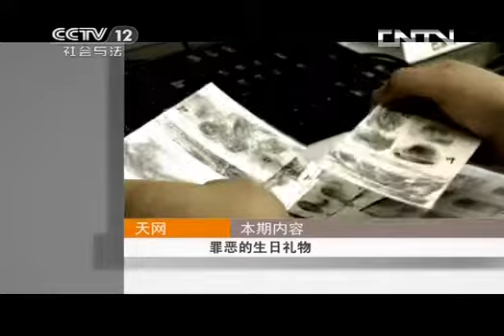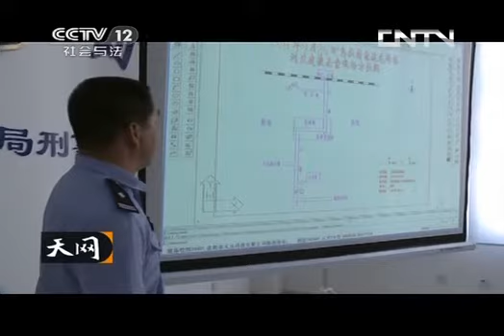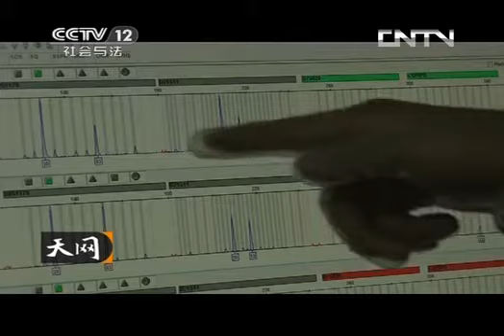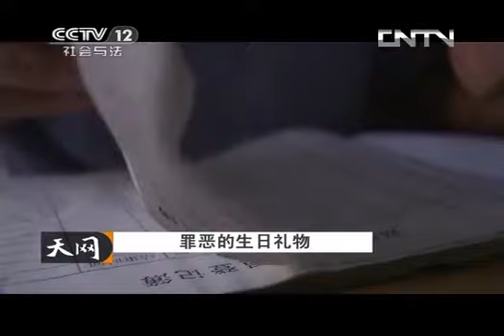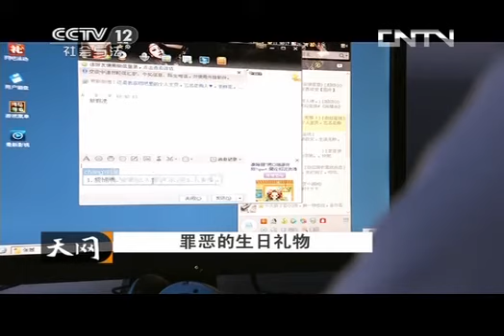天网 《天网》 20130812 罪恶的生日礼物